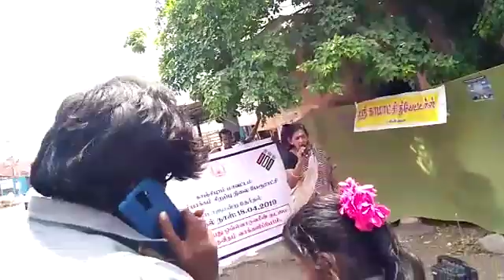Street Play -Election Awareness campaign at Madampakkam Town panchayat